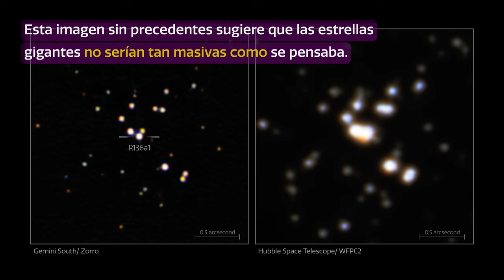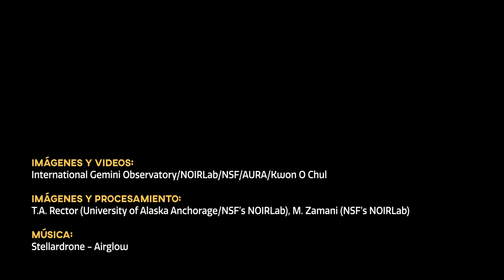Cosmoview Episodio 51: Desde Chile capturan imagen de la estrella más gigante del universo conocido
Un equipo de astrónomos logró lo que hasta la fecha es la imagen más nítida de R136a1, la estrella más masiva del Universo, gracias a la avanzada tecnología del telescopio de 8,1 metros de Gemini Sur que se encuentra en Chile y que opera NOIRLab de NSF junto a Observatorio AURA. La investigación que lidera el astrónomo Venu M. Kalari, desafía las teorías sobre las estrellas más masivas y sugiere que posiblemente no son tan masivas como se creía previamente.

Credit:
Images and Videos: International Gemini Observatory/NOIRLab/NSF/AURA/Kwon O Chul
Image Processing: T.A. Rector (University of Alaska Anchorage/NSF’s NOIRLab), M. Zamani (NSF’s NOIRLab)